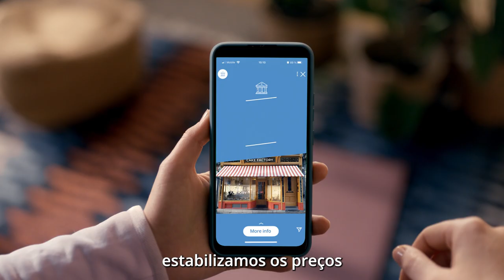Estabilidade – para que possa planear o seu futuro com confiança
No Banco Central Europeu estabilizamos os preços e mantemos os bancos seguros, tornando mais fácil para si fazer planos e moldar o seu futuro.